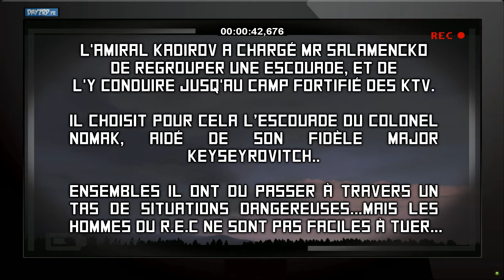Event R.E.C/KTV sept 2018